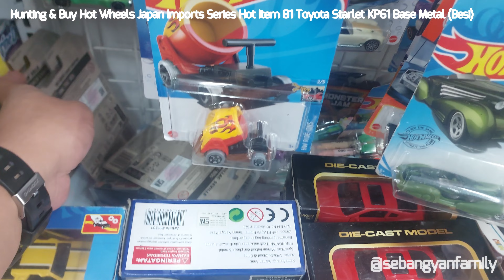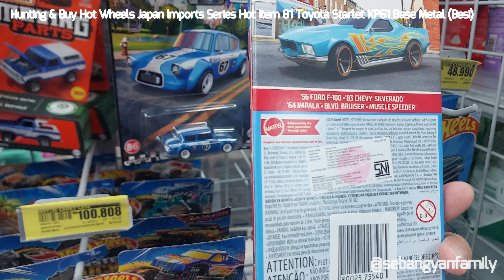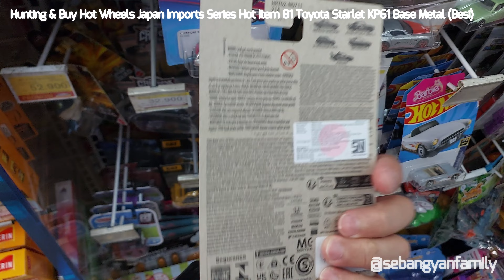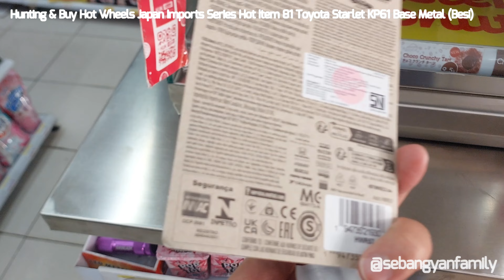Hunting & Buy Hot Wheels Japan Imports Series Hot Item 81 Toyota Starlet KP61 Base Metal Besi